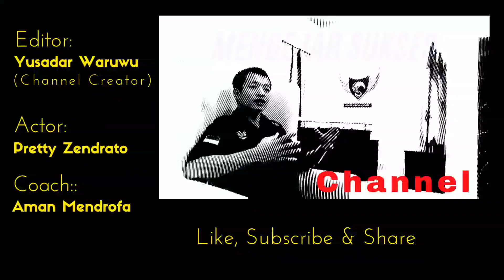Latihan di Caballus Camp Ono Niha | Kick & boxing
Ono Niha Caballus Camp